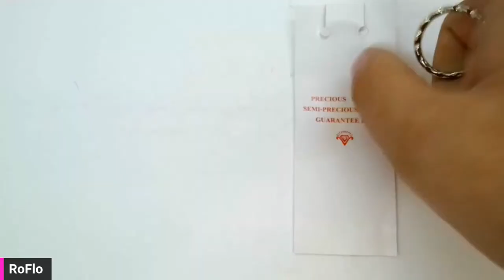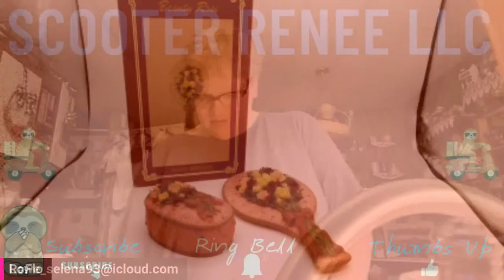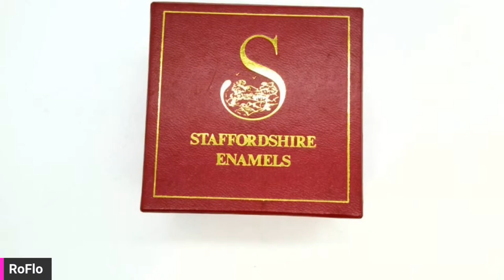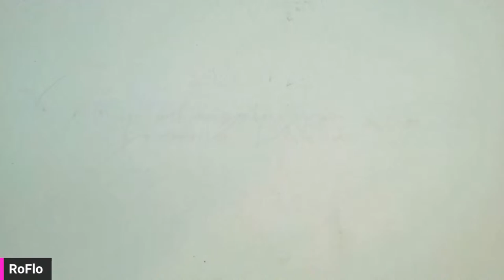LIVE AUCTION ONE FRY SHORT OF A HAPPY MEAL SHOW - 4/2 - 8 PM CST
Information

Scooter Renee YouTube: @scooterreneellc

Registration

You are set at all auctions from myself and I will share only if you buy from a guest on my channel.

Invoicing

I invoice individually every Friday.  Please wait for your invoice.  You will have until Monday morning to pay for your item(s), unless prior arrangements have been made or you're a member of my monthly.  COMMUNICATION WITH ME IS THE KEY HERE.

Shipping

Shipping is not included until I invoice.  I use Pirate Ship  to get you the best price available.  I will combine your auction winnings for the week.  (Shipping is charged each time a full payment is made.).

Payments

Payment is expected in full within 48 hours.  Items will not be shipped until full payment is received